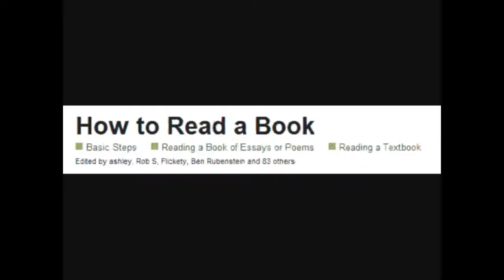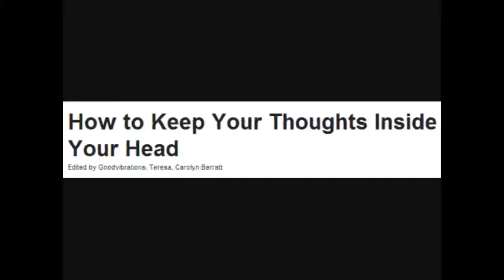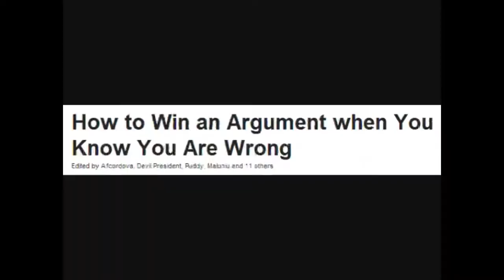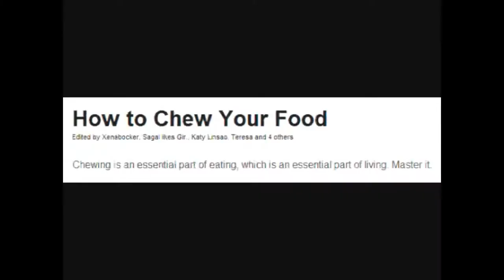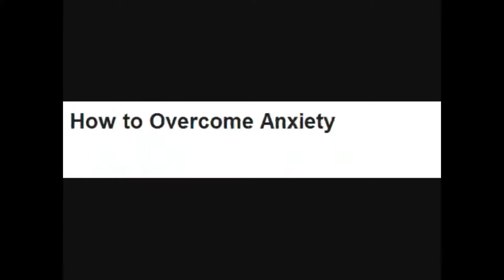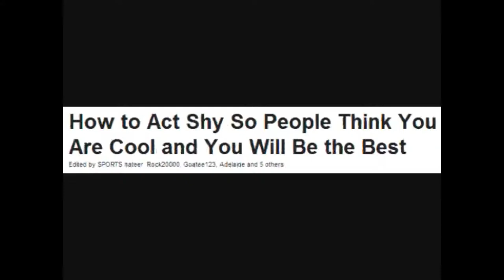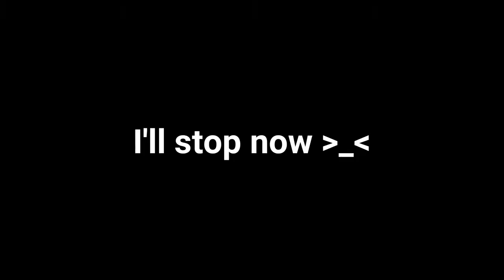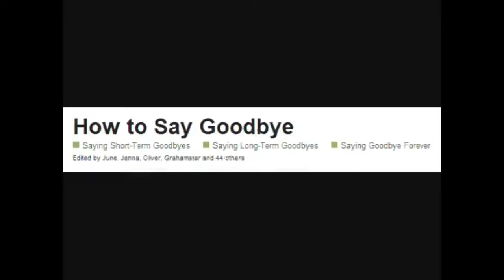Cross Gene Answer wikihow articles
i rarely see any cross gene fanmade videos, so i decided to make some, i will try to upload as much as i can in the future.
please support cross gene :))